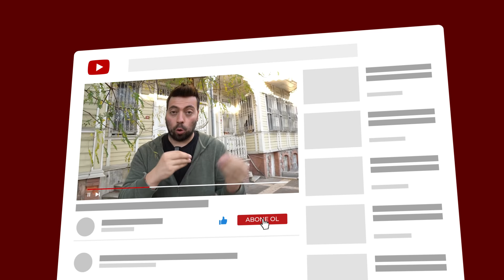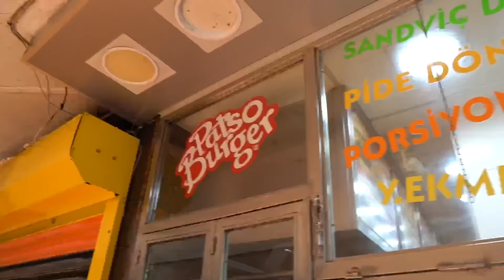İSTANBUL'UN EN LEZZETLİ VE İYİ PATSOCULARI !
Herkese Merhaba, Bu videoda İstanbul da bulunan en lezzetli ve iyi patsoculara gidip lezzetlerini test ettim. Patso (ekmek arası patates kızartması) Fastfood yiyeceklerinden özellikle de İstanbul da çok bilinen ve tüketilen bir yiyecek. Eğlenceli ve komik bir video oldu iyi seyirler.